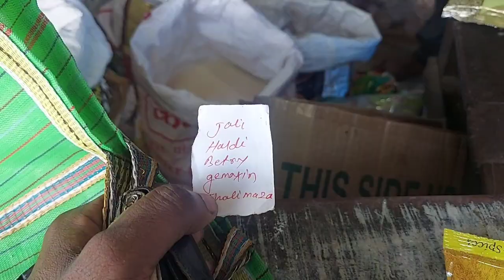Market Me Mere Sath Ek Kand Ho gea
Titale- Vlog || Market Me Mere Sath Ek Kand Ho gea || Village Lifestyle

Hello,Hai,Aslamualikum...
Mai To Thik Hun Mere Bhai...
Lakin Kaise Ho Tum ?

       Mera Naam Alli Hossen Ha !! Welcome To My Vlogging Channel !! Apni Zindagi Me Jo Kuch Bhi Seekhta Hun Ya Karta Hun , Wo Mai Apne Vlogs Ke Jariye App Log Ko Dikhata Hun !! Mai Ek village Se Bilong Karta Hun, So Village Lifestyle Video Banata hun !! Lekin Jab Bahar Jata Hun To traveling Vlogs Bhi Banata Hu !!
      I Hope Aapko Entertain Kar Par Raha Hun !! Thank You So Much.

                                                                                          ¤  Love  You  ¤

Indian village lifestyle
village life

MY GEARS:-
CAMERA- Nikon D5600.
Camera Lens - 50 MM, 18-55 MM.
TABLET- Samsung Tab 3.
MOBILE- Samsung Galaxy M51.
Secondary Mobile - Samsung Galaxy J76 , iPhone 5.
CAMERA TRIPOD-Digitek DTR 550 LW
MIC- Boya By MM1
GORILLA POD- King Shine Gorilla Tripod.